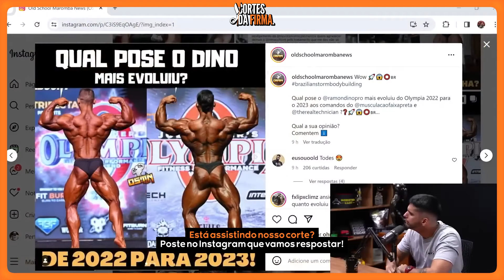UMA ENTIDADE BAIXOU NO IGOR NESSE PODCAST Melhores Momentos do Igorfina no MonsterCast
🥇 Adquira os SUPLEMENTOS MAIS BARATOS do mercado - use o cupom CDF na Growth:

🟠 Kwai: @cortesdafirma

Corte retirado do Podcast:
IGORFINA - IMITADOR TOP 1 DA MAROMBA

Convidados:
Igor Guedes - Igorfina